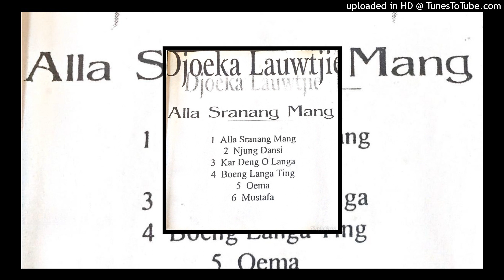Djoeka Lauwtje - Broeja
They are mostly songs from a few years ago. Share this channel with your friends so they can also enjoy these songs.

WE BRING BACK MEMORIES !